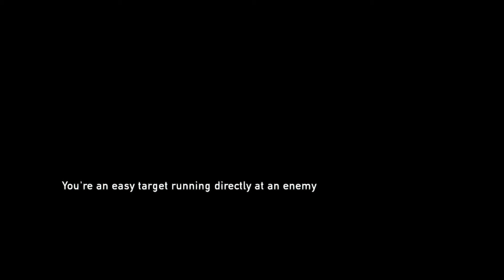(EN) - #21 The Last of Us Remastered - WHERE IS ELLIE?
Hi, I'm AK and this is my first ever YouTube Let's Play.
Now if you still want to enjoy this game with me please sit back, relax and let's do this adventure!